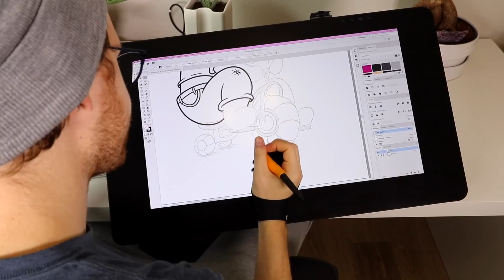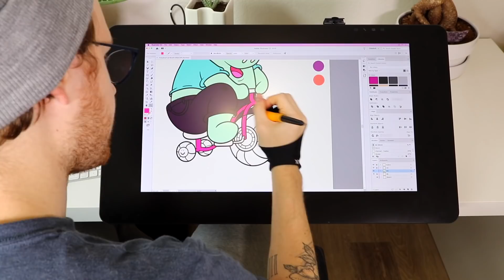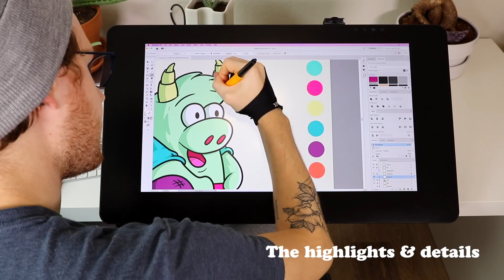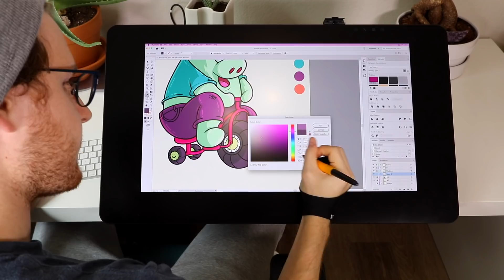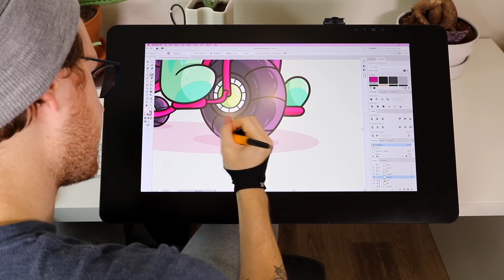Tricycle Illustration Timelapse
Illustration made on Wacom Cintiq Pro 24 inch using the Adobe Illustrator.